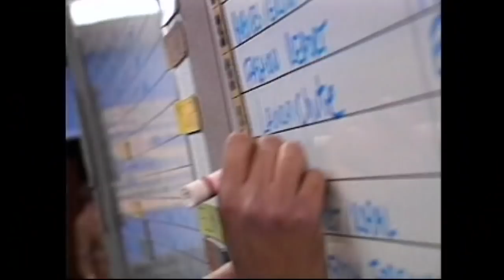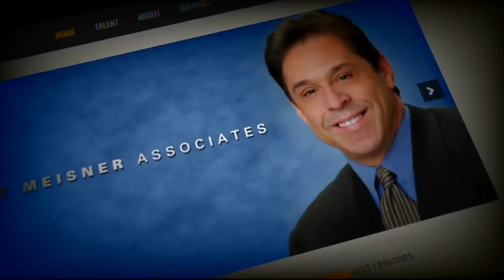Huel and Monica: One last time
On Friday, March 25, 2022, Huel Perkins and Monica Gayle signed off of FOX 2 news after 25 years together. Congratulations. The best is yet to come.